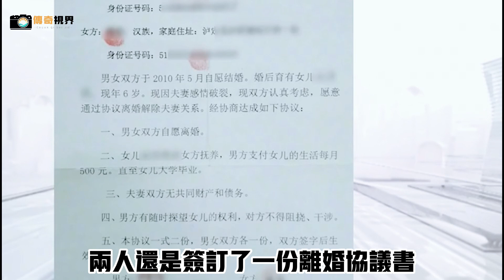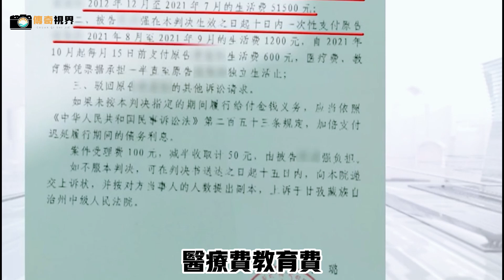離婚十年，女子帶10歲女兒找前夫要撫養費，前夫：是我親生的嗎？傳奇視界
眼前這個遊手好閑
卻理直氣壯的男人名叫孫強
36歲的他整天無所事事
過著退休般的生活
可在今年9月
他突然被自己的親生女兒告上了法庭
而讓所有人沒想到的是
他的女兒孫曉萱才年僅10歲
10歲的小姑娘要狀告自己的親生父親
這究竟是怎麽回事
父女之間到底發生了什麽
背後又有著怎樣的引擎呢
為了弄清楚事情的前因後果
工作人員在第二天就來到了原告
孫曉萱的家中
在原告家中
工作人員見到了孫曉萱的媽媽吳玲
以及吳玲的父親老吳
老吳一見到工作人員就開始訴苦
她說女兒吳玲18歲就和孫強談了戀愛